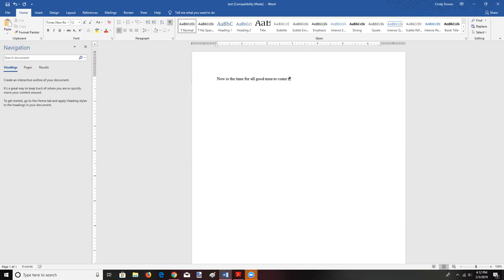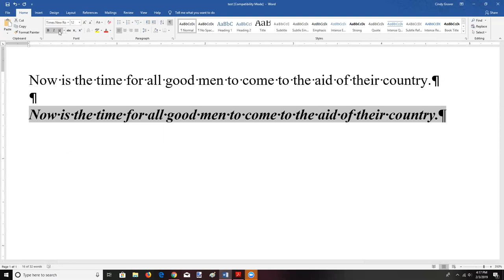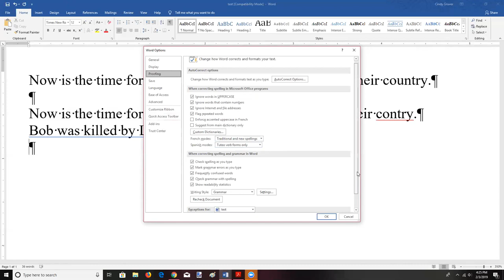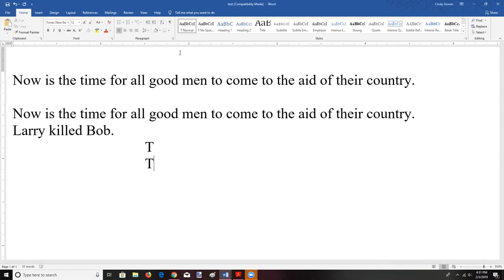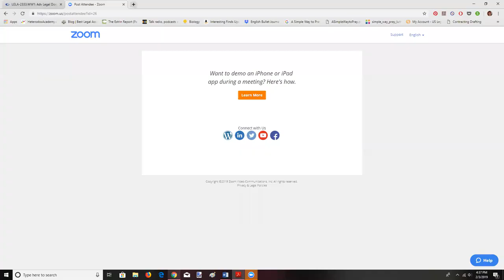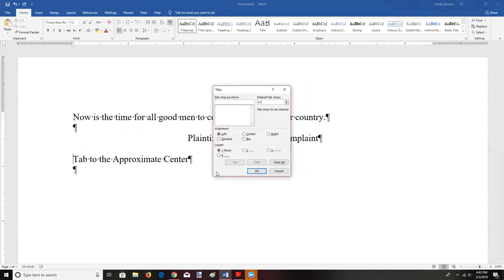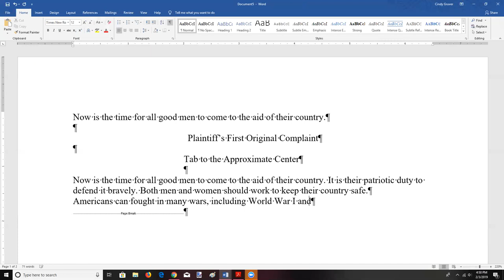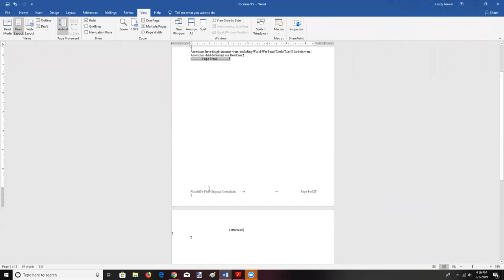First Lecture about Microsoft Word Basics (LGLA 2333)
First Lecture about Microsoft Word Basics (LGLA 2333). In this lecture, I cover: the "backwards P" key; increasing the size of the screen to make error detection easier; the "select all" feature that I use to confirm that I am using Times New Roman 12-point font; the selection of proofreading tools within Microsoft Word; the use of the space bar versus the tab key; the centering function and "tab to the approximate middle" technique; the elimination of paragraph spacing (single space with no pre- or post-paragraph spacing is preferred); and setting up the otter and page numbering (and a reminder about fonts in footnotes).